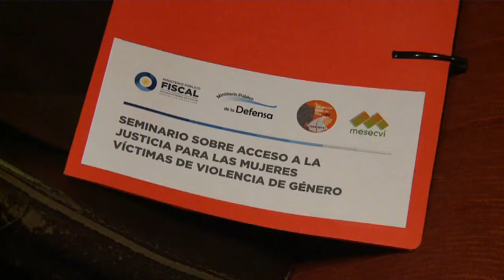Se inauguró el Seminario de Acceso a la Justicia para las Víctimas de Violencia de Género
Edición: AA
Periodista: GS
Corte: GS
Camarógrafo: SV

TAGS YOUTUBE: Seminario sobre Acceso a la Justicia para las Mujeres Víctimas de Violencia de Género, Gils Carbó, Procuraduría General de la Nación, Defensoría General de la Nación, Stella Maris Martínez, Mujeres, Violencia, Género

LINK A YOUTUBE

TELAM-20141202-Seminario-Violencia-De-Genero

TEXTO

El seminario de Acceso a la Justicia para la Victimas de Violencia de Genero comenzó hoy con la participación de la procuradora general de la Nación, Alejandra Gils Carbó; la defensora general de la Nación, Stella Maris Martínez; el secretario de Relaciones Exteriores y Política Latinoamericana, Eduardo Zuain y la secretaria técnica del Mecanismo de Seguimiento de la Convención de Belém do Pará, Luz Patricia Mejía, quienes destacaron los “avances en una materia que estuvo postergada”.

Durante la apertura del encuentro, Gils Carbó destacó la creación del programa de género, al que definió como “un cuerpo especializado de fiscales”, que articula con diferentes áreas dentro del organismo como la Procuraduría de Violencia Institucional (Procuvin), la Dirección de Orientación, Acompañamiento y Protección a Víctimas (DOVIC) y la Unidad de Trata de Personas, entre otras.

En tanto, resaltó que “el programa de genero no es un programa que actúa aislado, sino un trabajo colectivo”.

En la misma linea, Martínez criticó la “resistencia en aplicar las normas” y a los “fiscales que miran para otro lado” a la hora de aplicar políticas de genero.

Por lo que manifestó que si bien hay “mayor visibilidad” de la problemática de genero, “pero en lo que hace a la solución y prevención estamos avanzando muy poco”.

La defensora marcó como ejemplo de las desigualdades existentes dentro el Poder Judicial, la composición del Consejo de la Magistratura, un órgano colegiado de 13 miembros donde solo hay dos mujeres, por lo que detalló que la composición es “mayoritariamente masculina”.

Por su parte, Zuain enumeró los encuentro bilaterales y organismo internacionales que trabajan y avanzan en la temática de genero, al tiempo que sostuvo que desde la Cancillería argentina no solo se limitan a las firmas de documentos y convenios sino que “queremos transformar la realidad”. Y para eso “es necesario un cambio cultural”.

Mejía, puntualizó que el desafío es "visibilizar que la violación a los derechos de la mujeres y niñas son violaciones a los derechos humanos".